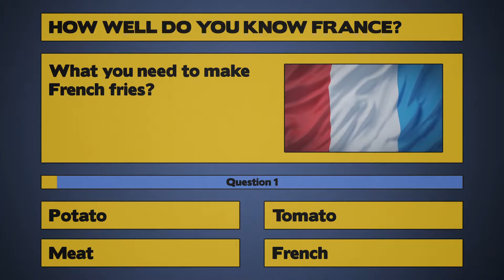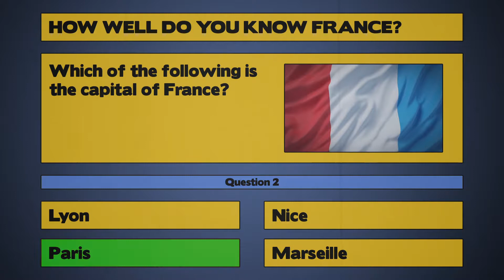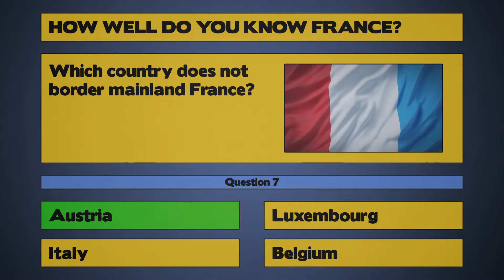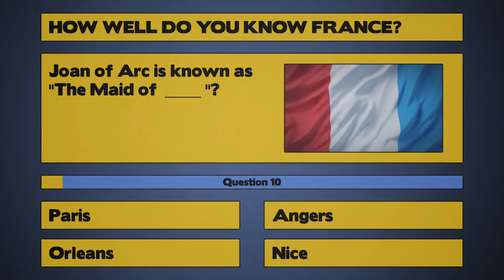Quiz: How Well Do You Know France?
Play How Well Do You Know France Quiz and post your results below.

Our quizzes are the perfect way to relax over a morning coffee or wind down before bed.

23